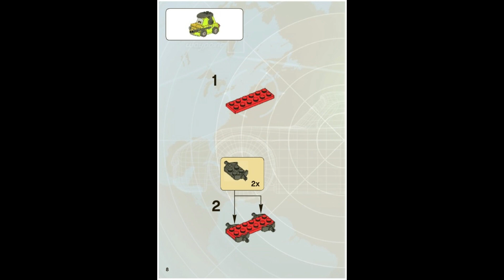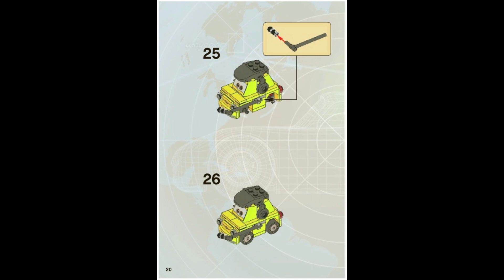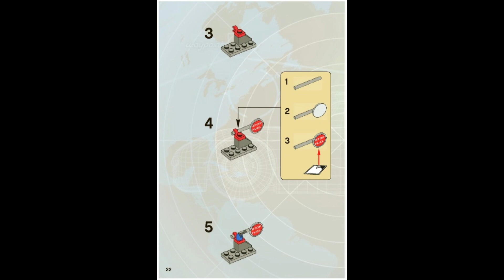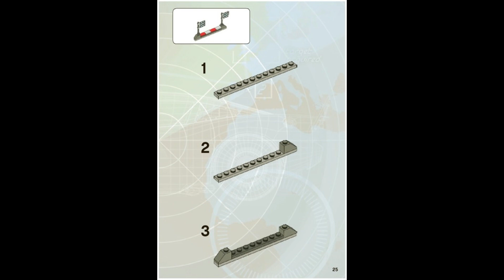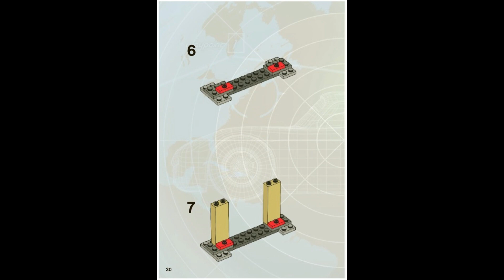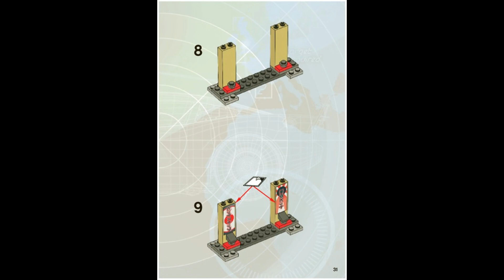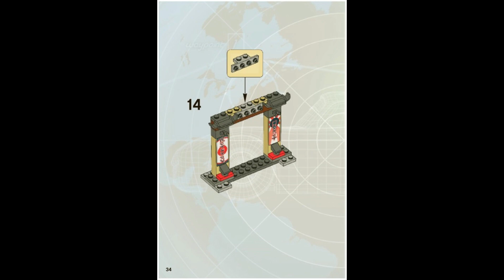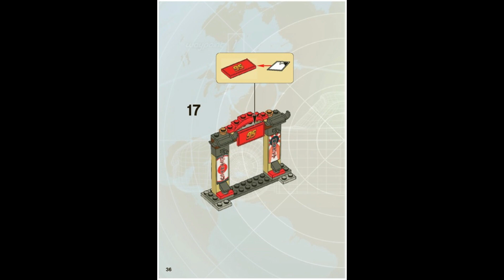8206 Instrucciones para LEGO Parada en boxes en Tokio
8206 Instrucciones para LEGO Parada en boxes en Tokio